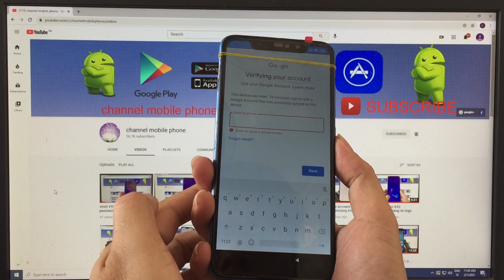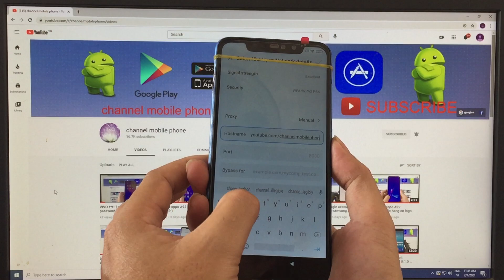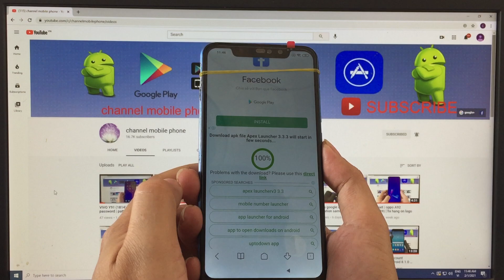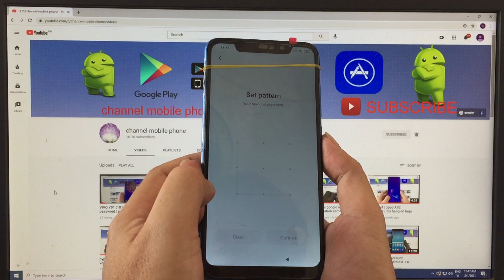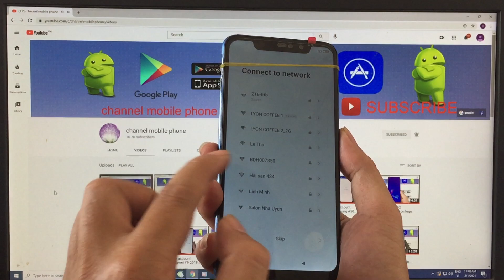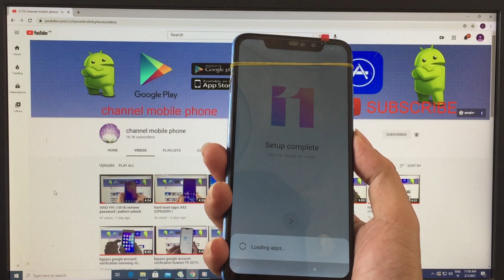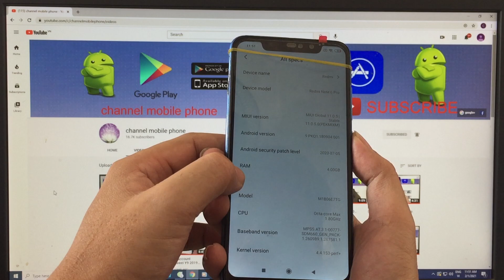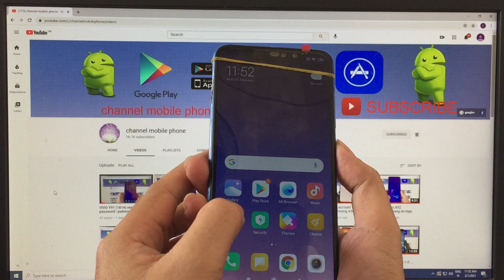bypass google account verification redmi note 6 pro MIUI 11 | android 9 | without pc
how to bypass google account verification redmi note 6 pro android 9 without pc | no apk